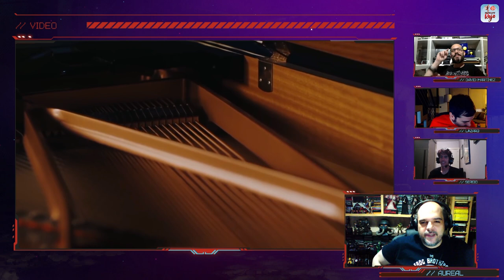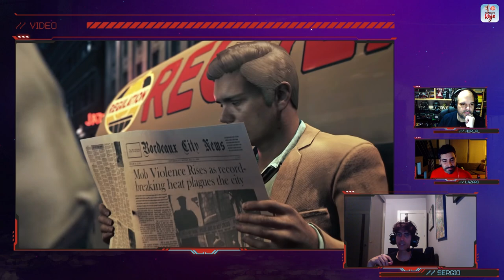Hadoken Rojo 51 - Juegos de mierda con los que perdimos mucho tiempo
Otra semana y otra ración de Hadoken Rojo, con casi tres horas y media de desvaríos aderezados con la compañía del ínclito David Martínez durante casi todo el programa (cosas de ser un adulto funcional y responsable).

👾 Comenzamos con el anuncio de la nueva Egret II Mini, la nueva consola retro de Taito que llegará el año que viene. Y seguimos con Atari VCS, que ya tiene fecha y precio en Estados Unidos: sale el 15 de junio a 299 dólares.

⏳ Seguimos con el retraso de God of War y Gran Turismo 7, que se van a 2022 y se confirma que también aparecerán en PS4.

🙅🏻‍♂️ Luego nos detenemos brevemente en Yuji Naka y su salida de Square Enix como consecuencia de las críticas negativas recibidas por Balan Wonderworld.

🔮 Después profundizamos en los rumores que rodean a Switch: un nuevo WarioWare en desarrollo, Switch Pro a 399 euros, Breath of the Wild 2 para el año que viene…

🍄 Más rumores, esta vez los que tienen que ver con Take2: GTA VI, un spin off de Borderlands, un XCOM de Marvel…

🚀 Y acabamos con más rumores muy llamativos: nuevo juego de Eidos Montreal basado en Guardianes de la Galaxia, Wolfenstein 3, Project Typhoon (Cooperativo mundo abierto)…

🥩 Y como solomillo de este programa, un top repleto de juegos que sin ser los peores del mundo, son los peores a los que más tiempo le hemos dedicado.